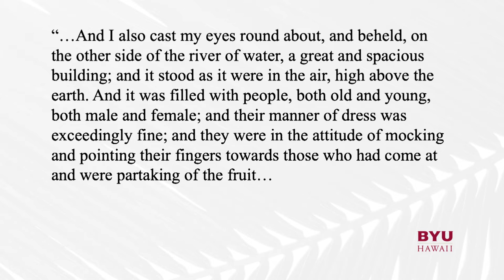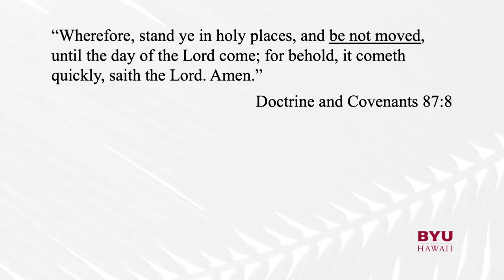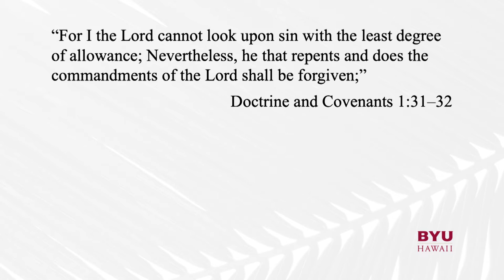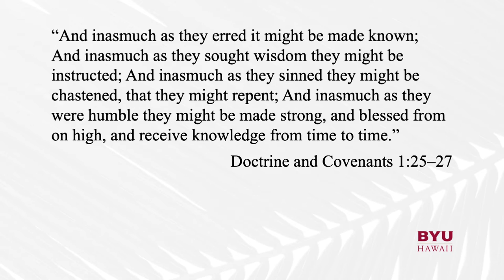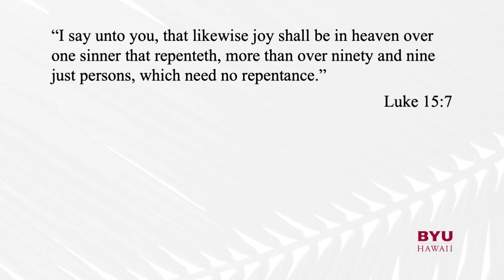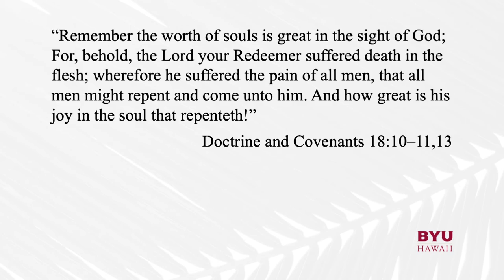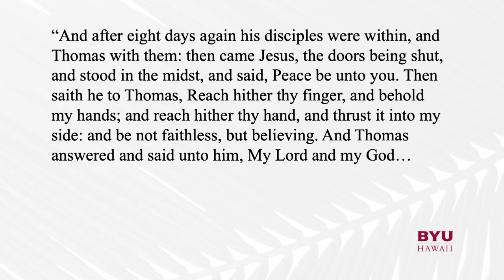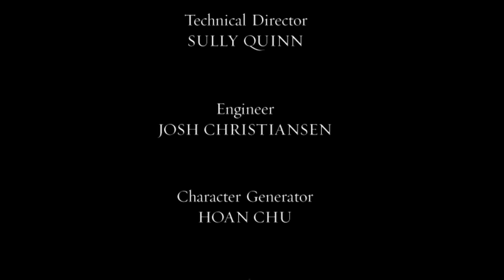Randy Sharp | BYU–Hawaii Devotional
"Grasp Onto the Rod"